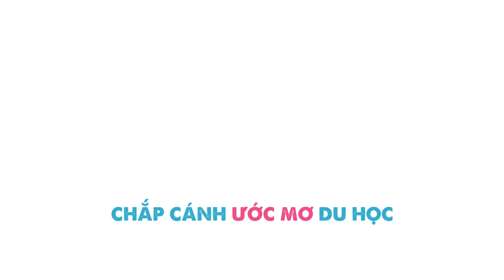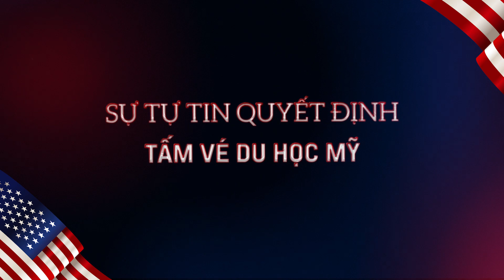Chia sẻ kinh nghiệm và luyện phỏng vấn du học Mỹ cùng Ms. Andrea Insley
🇺🇸🇺🇸 Chia sẻ kinh nghiệm và luyện phỏng vấn du học Mỹ cùng Ms. Andrea Insley trường Seattle Central College 29/09

🇺🇸 Du học New World Education tổ chức chương trình "Chia Sẻ Kinh Nghiệm Phỏng Vấn Du Học Mỹ" để truyền cảm hứng cho các bạn đang sắp bước vào kỳ phỏng vấn Visa với Lãnh sự Mỹ.

Khách mời: Ms.Andrea Insley đại diện trường Seattle Central College & Sinh Viên đạt Visa du học Mỹ từ New World Education

Tại: Tòa nhà Tường Việt, Lầu 4, 95 CMT8, P. Bến Thành, Quận 1, TPHCM

🇺🇸🇺🇸 Nội Dung:

09: 15 – 09:45 – Phần 1: Chia sẻ kinh nghiệm và quá trình chuẩn bị để phỏng vấn thành công từ sinh viên đã đậu Visa Mỹ.

Khách mời: Sinh viên đạt Visa du học Mỹ tại New World Education

10:00 – 11:00 – Phần 2: Chia sẻ các Tips trả lời phỏng vấn, cách trả lời lãnh sự sao cho tự tin và thuyết phục nhất.

Khách mời:
+ Ms.Andrea Insley đại diện trường Seattle Central College

11:30 – 12:00 – Phần 4: Tổng kết và luyện phỏng vấn 1:1

Học sinh tham dự đăng ký luyện phỏng vấn.

🇺🇸🇺🇸 TẠI SAO BẠN NÊN THAM DỰ BUỔI CHIA SẺ KINH NGHIỆM PHỎNG VẤN DU HỌC MỸ

Với việc luyện phỏng vấn cùng New World Education, mỗi sinh viên sẽ được trang bị hệ thống các câu hỏi bám sát vào thực tế tình trạng mỗi trường hợp hồ sơ. Bằng kinh nghiệm xét duyệt và luyện phỏng vấn thành công cho hàng ngàn đương đơn làm hồ sơ xin visa trong nhiều năm qua cùng đội ngũ nhân viên nhiệt tình, chuyên nghiệp .Chắc chắn, mỗi đương đơn sẽ nhanh chóng thích nghi với cách thức của một buổi phỏng vấn tại LSQ.

Chúng tôi như một người “truyền lửa” và “tiếp năng lượng để các bạn có đủ tự tin, đủ can đảm và dám đối mặt với sự rụt rè của bản thân. Chuẩn bị một tâm lý thoải mái và tự tin nhất.

+ Giúp các bạn có một bộ hồ sơ hoàn chỉnh và thuyết phục nhất

+ Giải đáp mọi thắc mắc về quy trình cũng như các thông tin bổ ích khác

+ Trang bị các kĩ năng cần thiết cho buổi phỏng vấn Mỹ

+ Đưa ra các câu hỏi phỏng vấn phổ biến cùng các tips để trả lời một cách phù hợp nhất

+ Trải nghiệm trực tiếp luyện phỏng vấn theo phương pháp Training Group và Training 1-1 (Face to Face) giống như khi đi phỏng vấn thật tại Lãnh sự quán giúp bạn không phải bỡ ngỡ và dè chừng

🇺🇸🇺🇸 BẠN SẼ ĐƯỢC GÌ SAU BUỔI CHIA SẺ KINH NGHIỆM PHỎNG VẤN MỸ?

Tiếp thu kinh nghiệm trả lời phỏng vấn từ những người bạn đi trước.

Các buổi Chia sẻ và luyện phỏng vấn du học Mỹ rèn luyện kỹ năng mềm cùng tập thể sinh viên du học Mỹ tại New World Education sẽ giúp các bạn sinh viên biết mình đã nắm đầy đủ tất cả yêu cầu và thông tin từ kinh nghiệm của nhiều sinh viên đi trước.

Đồng thời, sinh viên đều nhận ra lợi ích thiết thực nhất từ những buổi luyện phỏng vấn nhóm cùng tất cả sinh viên du học Mỹ bởi chắc chắn rằng các bạn sẽ học được rất nhiều điều hay và kinh nghiệm quý giá rút ra cho bản thân mình nhằm hoàn thiện kỹ năng tự tin giao tiếp trước khi bắt đầu ngày phỏng vấn chính thức cùng Lãnh sự Mỹ.

New World Education và các Bạn đã từng thành công buổi phỏng vấn Du học Mỹ của chúng tôi khuyên Bạn đừng cố tỏ ra gì cả, phải thật tự nhiên. Viên chức Lãnh Sự đều được đào tạo rất vững vàng về tâm lý học. Họ quan sát bạn ngay từ lúc bạn vừa bước vào cổng đến lúc lấy vân tay, ngồi đợi và xếp hàng. Chỉ là bạn không biết, tất cả những biểu hiện bất thường về cử chỉ hay nét mặt đều được ghi nhận trước cả khi bạn vào quầy phỏng vấn trực tiếp.

+ Phải thật thoải mái, không quá căng thẳng và đừng quá quan trọng việc đậu hay rớt.

+ Phải thật tránh việc lấy hồ sơ ra xem đi xem lại kiểu dò bài trước khi thi.

+ Đừng nên nhìn đống giấy tờ hoành tráng của người khác, so sánh rồi hoang mang.

Hãy nhanh tay đăng ký tham dự Miễn phí Chia Sẻ Kinh Nghiệm Phỏng Vấn Du Học Mỹ theo Hotline 18006577 (miễn phí cuộc gọi)